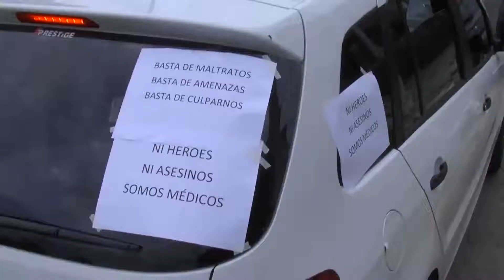Marcha de médicos en Paraná